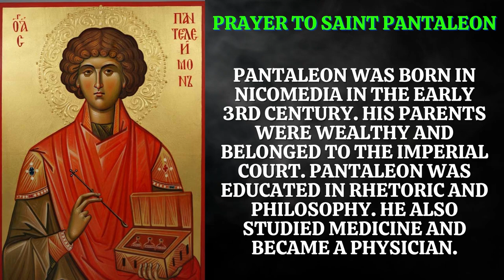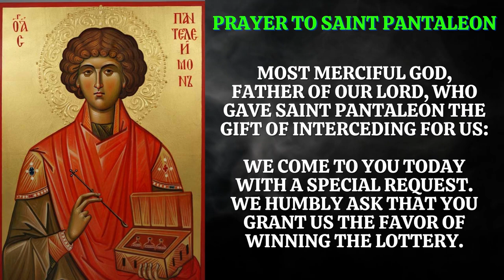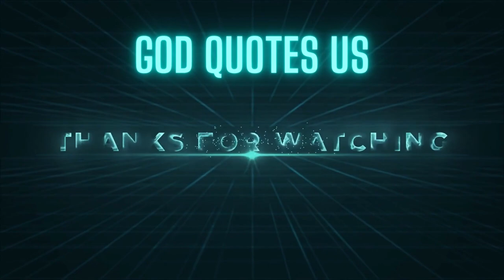PRAYER TO SAINT PANTALEON TO WIN THE LOTTERY | Prayer for financial breakthrough - prayer for money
God will pour his abundance on you. Say “I am a billionaire” and watch this video until the end.

Prayer for financial breakthrough - money and financial breakthrough prayer - prayer for money ✝️ gods message for you today ✝️ gods blessings ✝️ daily prayer ✝️ god says 😇. 🛑god message for you today 🙏🙏 | Prayer for financial breakthrough - prayer for financial breakthrough | powerful financial miracle prayers. a powerful prayer for financial breakthrough | Lakshmi dhanaprapti mantra. warfare prayer for financial breakthrough. powerful Christian prayer for financial breakthrough miracle blessings help and prosperity. prophetic prayers for a financial breakthrough.

God says to listen to this and he will bless you | powerful miracle prayer for financial breakthrough.